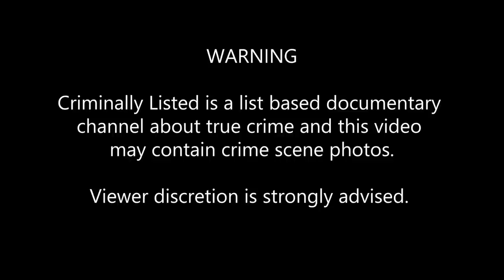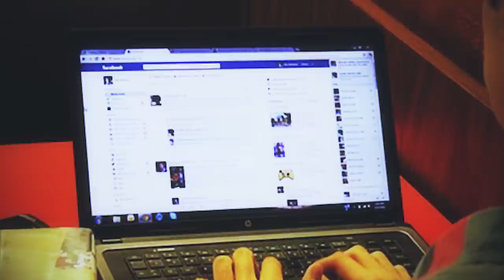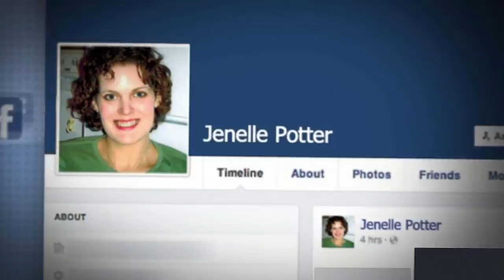3 Terrifying Cases of Catfishing Part 2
Catfishing is when someone lures another person into an online relationship by pretending to be someone they’re not. In most cases, the only thing that usually gets hurt is someone’s feelings, but there are a few cases where it actually turns deadly.

COMING UP
[0:21] The Murder of Catherine Wynter
[3:51] The Murder of Brian Barrett
[8:00] The Murders of Billy Payne and Billie Jean Hayworth